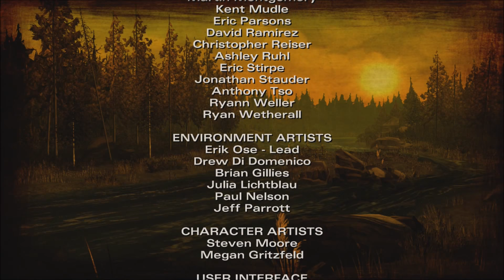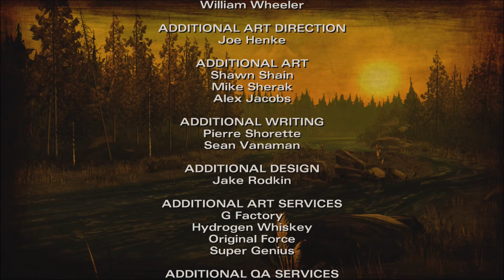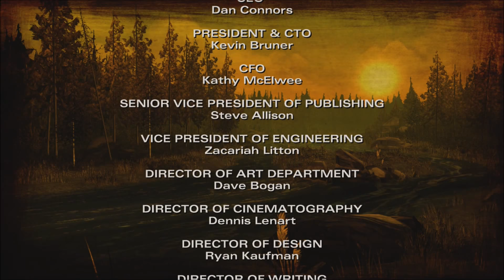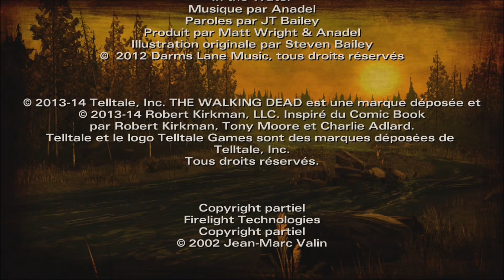The walking dead épisode 1 Tout ce qui reste (saison 2)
Nouvelle saison de the walking dead le nouveau concept de la chaîne regarde un jeu vidéo comme si vous regarde une serie tv .une aventure que ont partage ensemble si le concept me marche pas il peut s'arrêt a tous moment .
des épisodes non commenté puisque le but c'est que vous regardez cette vidéo comme une serie tv.

Oublier pas de mettre des pousses bleu et de commenté la vidéo.
Abonné-vous pour voir d'autre vidéo.